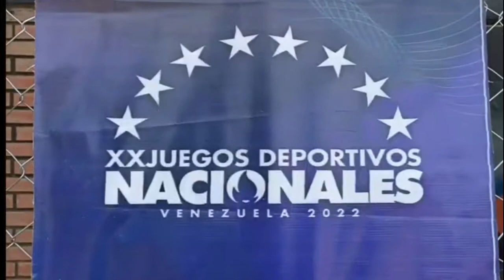MIRANDA CAMPEÓN DEL KICKINGBALL EN LOS XX JUEGOS NACIONALES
INSERT GENERICO
MIRANDA SE ALZÓ CON EL ORO DEL KICKINGBALL EN LOS XX JUEGOS NACIONALES

INSERT IDENTIFICATIVO
DEUCARLIS CAMPERO
PITCHER SELECCIÓN MIRANDA

INSERT IDENTIFICATIVO

DANIEL CRESPO VARONA JR
PDTE DE LA FEDERACIÓN VENEZOLANA DE KICCINGBALL

INSERT IDENTIFICATIVO

FRANKLIN CARDILLO
DIR DEPORTES EDO MIRAN

INSERT IDENTIFICATIV

DEISY BOLAÑOS
DIRECTORA MUNICPAL DE DEPORTES CHARALLAVE

CAMARA CIERRE
INSERT IDENTIFICATIVO
FERNANDO NUÑEZ
PERIODISTA

Música de cortina:
Masked Wolf  Astronaut in the Ocean Ibrahim  Omer  REMIX INSTRUMENTAL